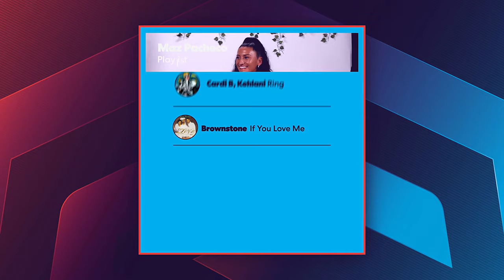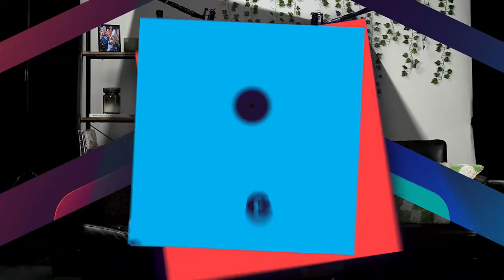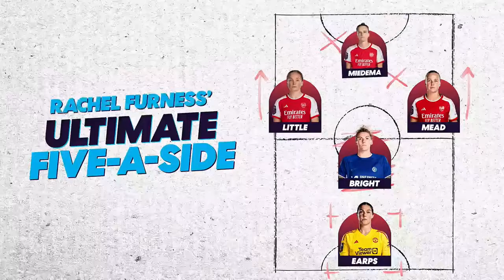Tottenham Hotspur v Leicester City | Full Match | Women's Super League | 17 March 2024